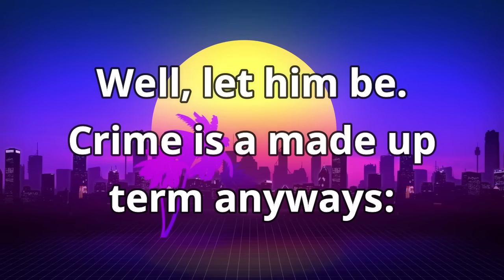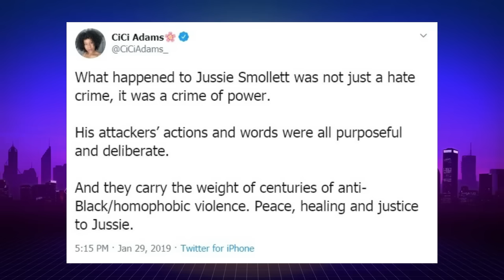Crime Is Just A Social Construct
Trends: